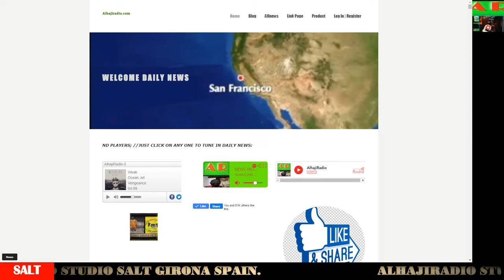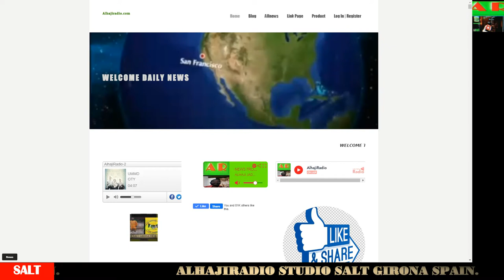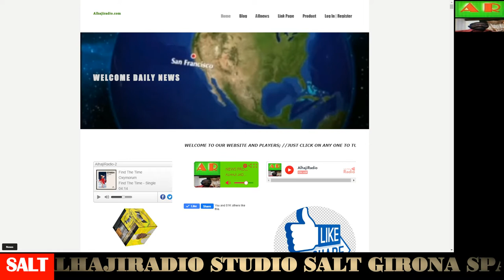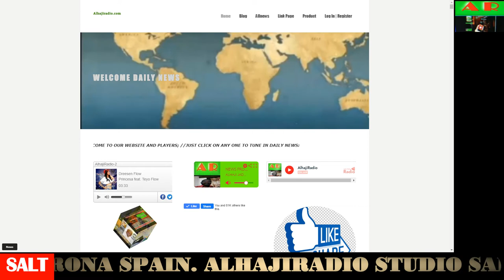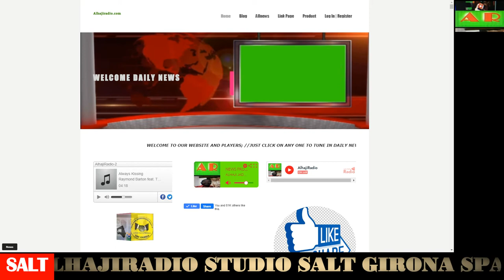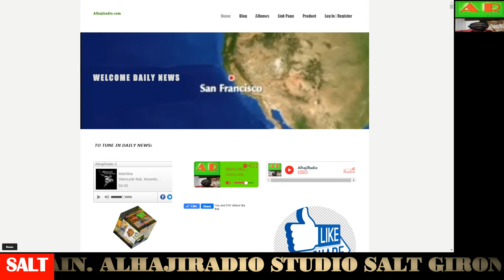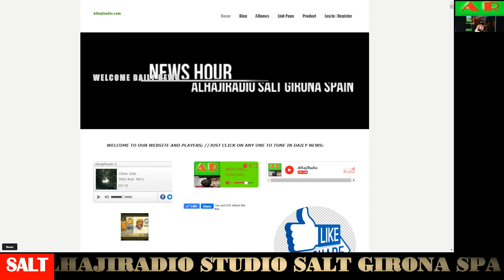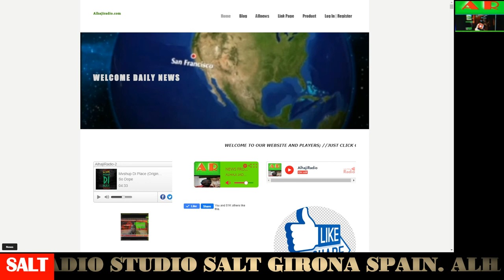ALHAJI JADAMA DIBBA